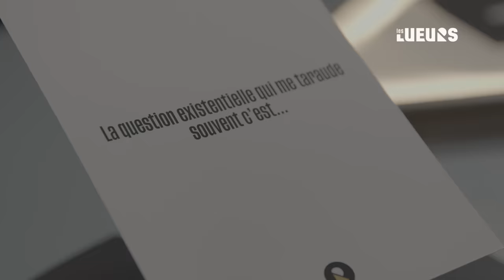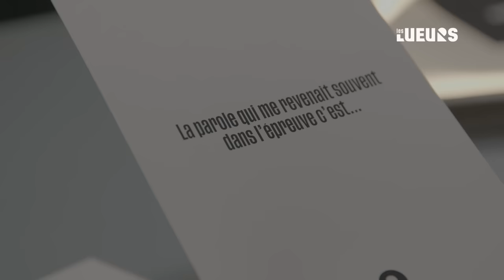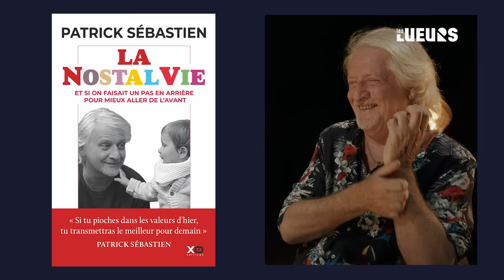PATRICK SÉBASTIEN : C'EST QUE DE L'AMOUR !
“Est-ce que je me suis pas trompé de champs : entre les Champs Élysées brillants et les champs de blé de mon enfance ?”

🪩 Ce showman fait tourner nos serviettes depuis 40 ans mais en privé, les épreuves et désillusions ne manquent pas.

On connaît tous la version publique de l’homme des cabarets, des paillettes et de la télévision, mais qui connait le Patrick Sébastien qui nous plonge dans sa quête et dans une discussion à coeur ouvert ?

Quand on pense à lui, on pense aux sardines, aux serviettes et à la facilité d’un type qui s’en fout complètement d’être pris pour un beauf à contre courant, tant que la joie domine et que l’amour se propage. 🎉

👉 Sauf que derrière ce personnage hors normes souvent perçu comme un brin superficiel, se cache le parcours humble et authentique d’une personne en quête d’authenticité, de silence et d’amour à partager. Une personne que les épreuves n’ont pas épargné : la mort de son fils, des cancers, des séparations…

💥 Comment peut-on rester joyeux et optimiste quand tout semble s’écrouler autour de nous ?
💥 Est-ce qu’il est tout simplement dans le déni, la fuite de sa réalité ou a-t-il une autre méthode secrète et plus édifiante à nous partager ?

🎙️ Un épisode inédit en très belle compagnie que je vous propose tout de suite de découvrir, au micro des Lueurs.

👉 Retrouvez l’épisode précédent ici :
LA FOLLE AVENTURE D'UN PÈRE ET SA FILLE : vivre un rêve en famille, avec Claire et Christophe Flipo :

Réal : Amaru CAZENAVE

Les Lueurs, le média qui éclaire votre vie intérieure. ✨